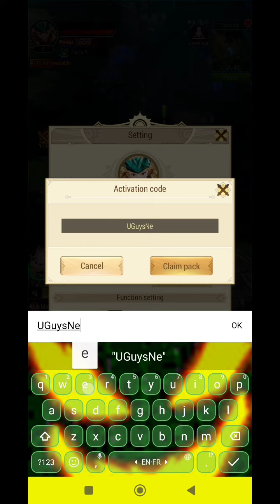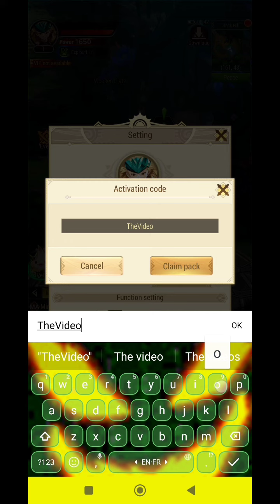*NEW* DRAGON TRAIL GIFT CODE 4 SEPTEMBER 2023 || HOW TO REDEEM DRGAON TRAIL CODES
Note-